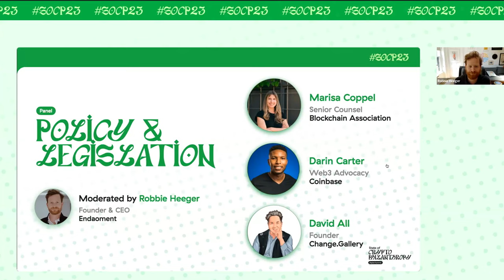Web3 and Crypto Policy and Legislation 2023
The Policy and Legislation was a panel hosted by Robbie Heeger of Endaoment for The 2023 State of Crypto Philanthropy. Panelists included David All of Change.Gallery, Darin Carter of Coinbase, and Marisa Coppel of Blockchain Association.